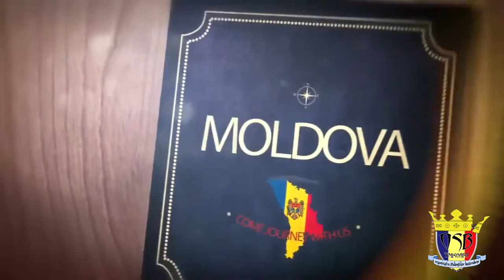Despre Moldova- OSB